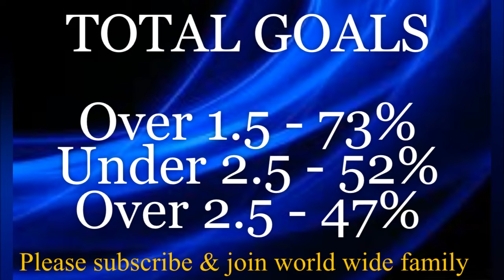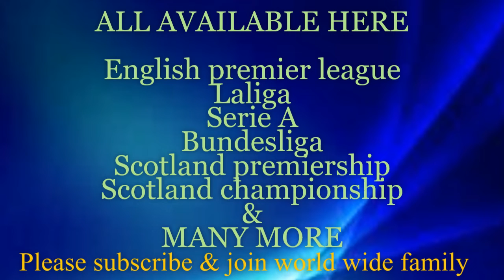Manchester United vs Chelsea - Prediction | 2019/20 English Premier League - Fixtures & Prediction